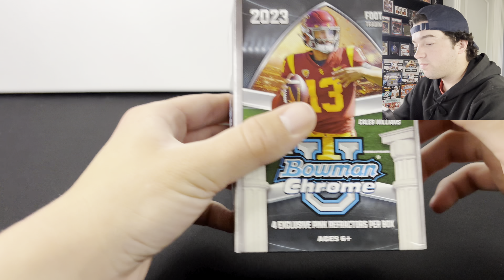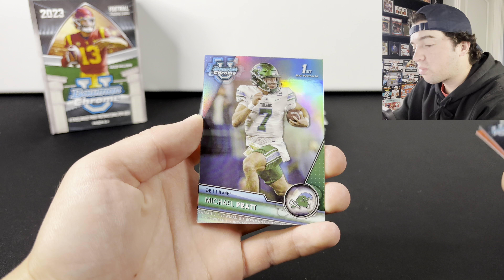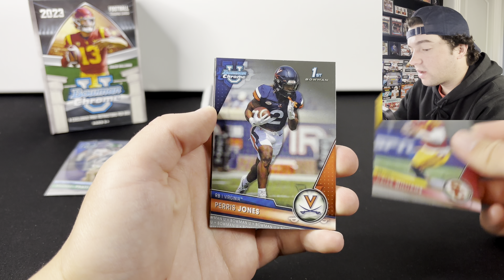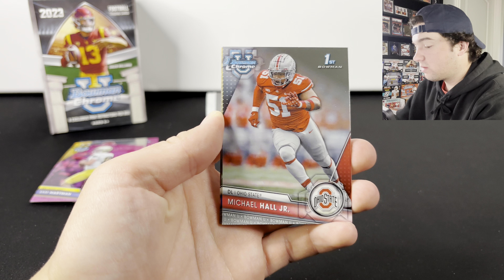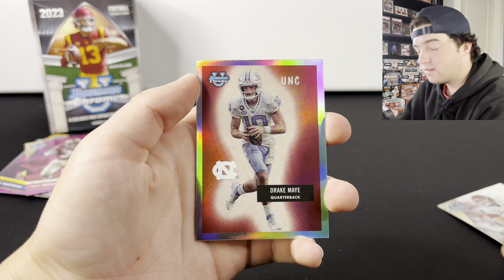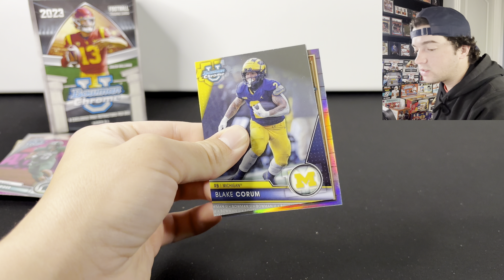BUY THESE WHILE YOU CAN!!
WayneFam = YouTube Channel Membership – Join, it’s only a $1

Whatnot = Spending Credit and follow Wayne Collection for Live Sales!

Rakuten = Get an extra 10% Cash Back to stack on top of our normal Cash Back rates for new users when using the below Wayne Collection link.  Get Cash Back when buying Sports Cards at retail stores, I use this all the time and have gotten back hundreds of dollars from buying my cards!

Market Movers = We use for pricing cards and putting our card collection in a database.  Try it out, its free for 14 days.  Be sure to use your Web Browser when signing up and not the Mobile App.  You can download the Mobile App after signing up.
Be sure to use Code WAYNEC when signing up!

Ebay Store = Wayne Collection has hundreds of cards for sale, most pulled on the Channel

Wayne Collection Amazon Store Front.  Check out items featured on the channel including Sports Card Display Cases, Sports Cards, eBay Mailers and Trading Card Supplies.  Please use the link below to find what you are looking for so that Wayne Collection gets credit for anything you may buy on Amazon, we appreciate the support!

All the above promotions are subject to change at anytime.